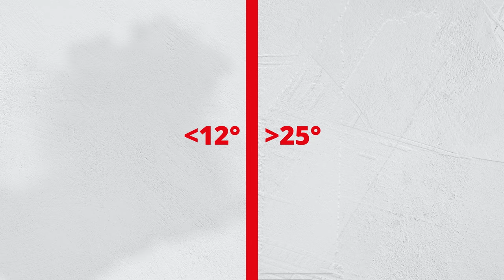Comment Peindre un Mur ? Tuto Peinture 2023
Vous souhaitez peindre un mur sans trace facilement et rapidement ? Alors vous êtes au bon endroit ! Découvrez dans ce tuto peinture comment peindre un mur au rouleau sans laisser de traces comme un pro, que vous soyez débutant, intermédiaire ou avancé. Nos experts se feront un plaisir de vous partager tous leurs meilleurs conseils et astuces à travers cette vidéo tutoriel. Que vous souhaitiez peindre un mur en blanc ou en couleur, vous n’aurez qu’à simplement suivre ce tuto peinture étape par étape pour avoir un résultat de très haute qualité.

Rendez-vous sur notre site officiel V33 pour découvrir toutes nos peintures murales fabriquées en France au meilleur rapport qualité-prix :

▪ Chapitres de la vidéo :
0:00 Présentation
0:19 Préparation avant mise en peinture
2:21 Première couche
4:21 Deuxième couche